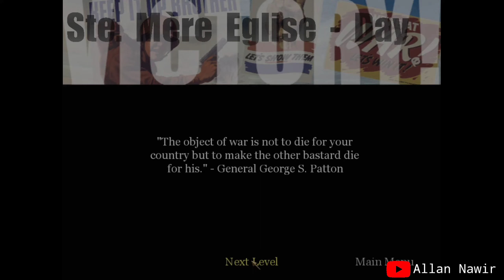Dawnville - Call of Duty - Part 3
Hello guys...
kembali bersama saya allan nawir, kita akan melanjutkan game call of duty episode ke 3

Terimah kasih sudah nonton video allan nawir, kasih like, subscribe channel saya, aktifkan notifikasinya, share video ini jika kalian suka, coment apa aja yang kalian suka, gue balas kok coment dari kalian:D

Jangan sampai lupa untuk add  steam gue ► @allannawir12